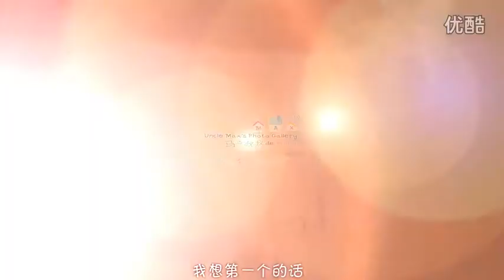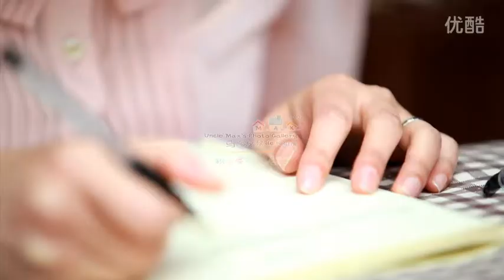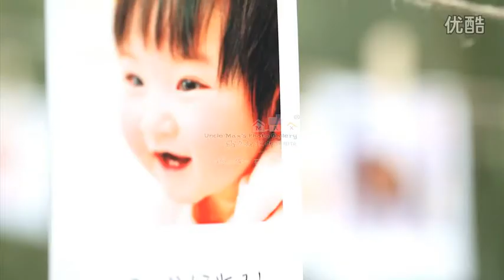马克叔叔照相馆亲子主题定制微电影 母亲节特献 超清